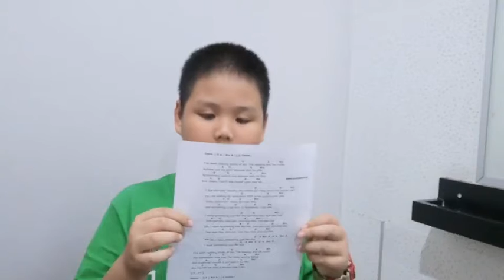น้องBMฝึกร้องเพลง​ Heathens.​ ฝึกคำร้องและทำนองในท่อน​Hook​ ครับ